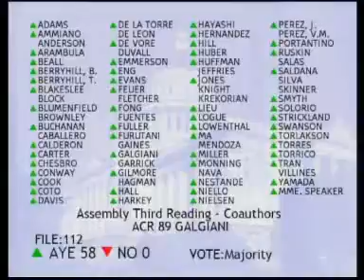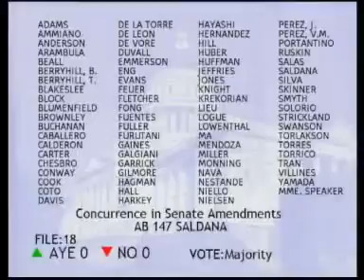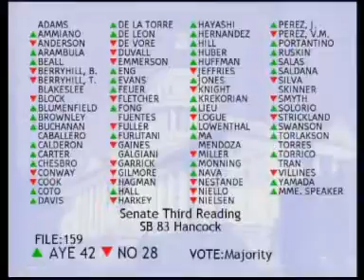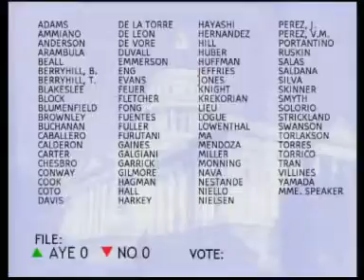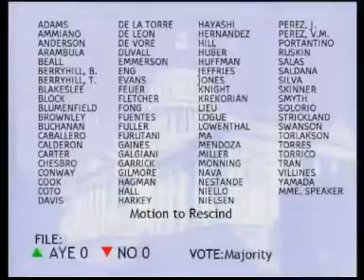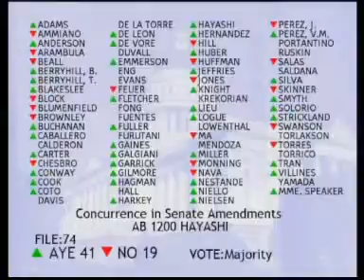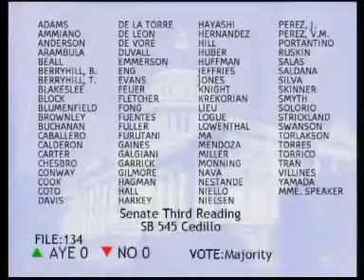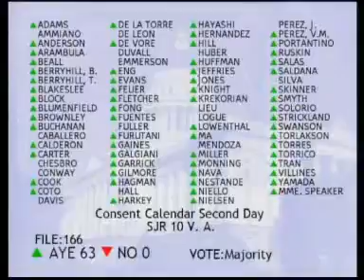Assembly Floor Session - (Part 3) 9/9/2009